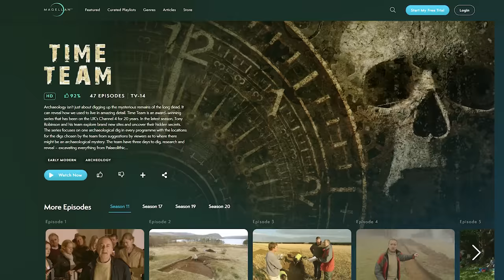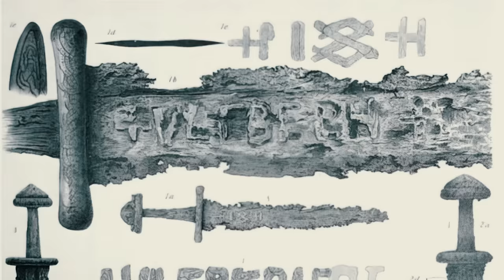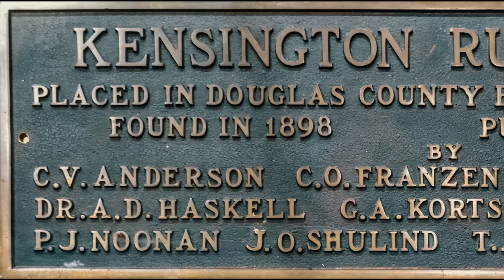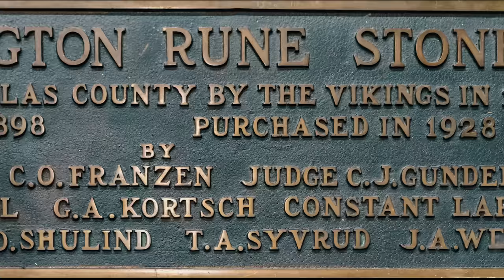5 Unexplained Ancient Artifacts Found in the Wrong Place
In the late 19th Century, excavators of a former Viking trading center in the town of Birka, Sweden, discovered a highly unusual and seemingly out-of-place engraved ring buried in the grave of a ninth-century woman. The ring itself was originally cataloged as being made of gilded silver and violet amethyst and bears the inscription “for Allah” in the Arabic Kufic language.

For many years, little was known about the material and meaning behind the ring. While travel between the Islamic caliphate and the Viking world was recorded in ancient texts, the tales of these journeys were often unbelievable as they included fantastical references to “giants and dragons,” and archaeological evidence supporting the accounts was rare.

In 2015, researchers led by Stockholm University biophysicist Sebastian Wärmländer used “scanning electron microscopy with energy dispersive x-ray spectroscopy to analyze the ring’s composition” and found that it was made of silver alloy and the amethyst was simply colored glass.

Although colored glass is seen as “fake” or of low quality by today’s standards, this was not necessarily true in the past. Researchers said that “even though glass production began around 5,000 years ago, it was still an exotic material in Viking Age Scandinavia.” Scandinavians would have traded for fancy glass objects from Egypt and Mesopotamia as early as 3,400 years ago.

More significantly, the researchers found no trace of the gold that had been assumed to coat the ring, along with significant filing marks. The file marks showed that there had not been much wear to the ring, and the team concluded that the ring must have been passed directly from an Arabic silversmith to the buried woman.

The owner of the ring was found wearing traditional Scandinavian clothing, but researchers couldn't determine her ethnicity due to the decomposed state of the bones in the grave.

The Birka ring appears to corroborate the ancient tales about direct contacts between Viking Age Scandinavia and the Islamic world, but the exact circumstances of the ring’s journey remain unknown.